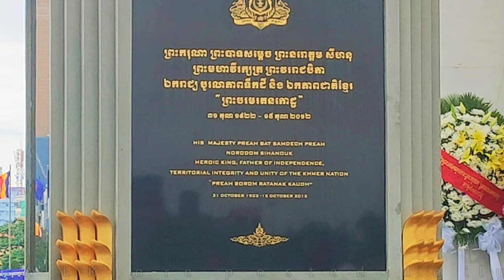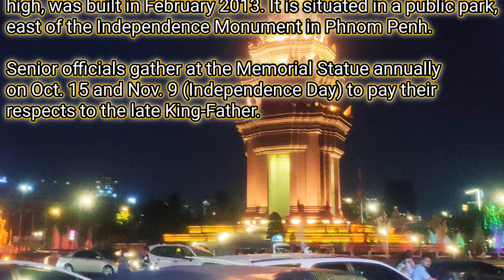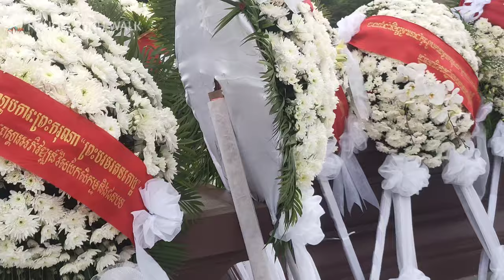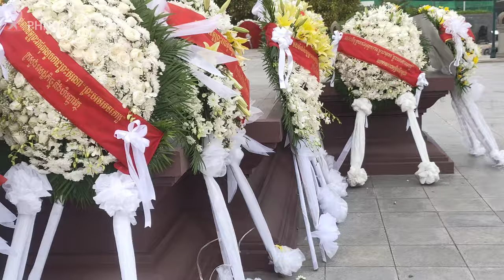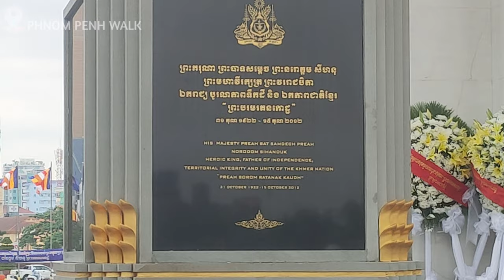4K PHNOM PENH WALK I PREAH BOROM RATANAK KOUDH 15 OCTBER 2022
Commemoration of the 10th Year Anniversary of His Majesty the King-Father Samdech Preah Norodom Sihanouk (Preah Borom Ratanak Kaudh)’s passing away (15th October 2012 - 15th October 2022).

“15th October 2012 – 15th October 2022”
Commemoration  of the 10th Year Anniversary of His Majesty Preah Bat Samdech Preah Norodom Sihanouk, Preahmahaviraksat, the late King Father of the Cambodian National Independence, Territorial Integrity and Unity, “Preah Borom Ratanak Koudh”.

We observe the occasion of the commemoration Day of the King’s Father with gratitude and respect.

This channel is creating to promote Travel & Tourism of Cambodia, a small country border to Thailand, Vietnam, and Lao in Southeast Asia.

Angkor Wat temple is the most well-know tourist site in Cambodia. We rich in natural resorts, mountains, waterfalls, sea, river, secret culture, and lifestyle.

I sure hope that you will support and enjoy my efforts in this channel. Moreover, we want to share the Cambodian Developing Country to the world. We really appreciate your support.